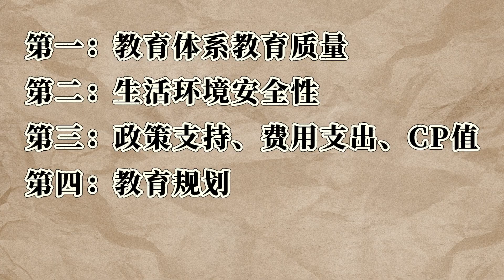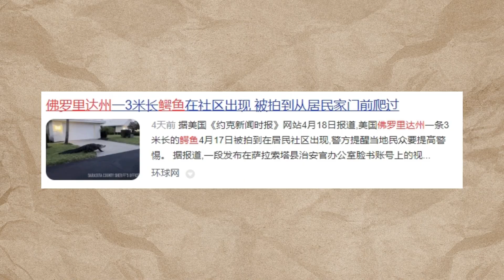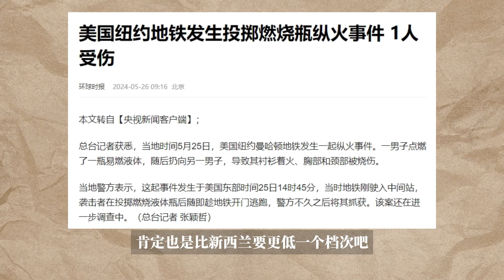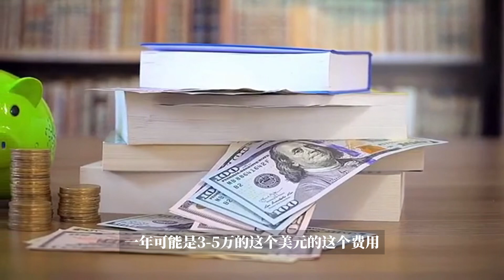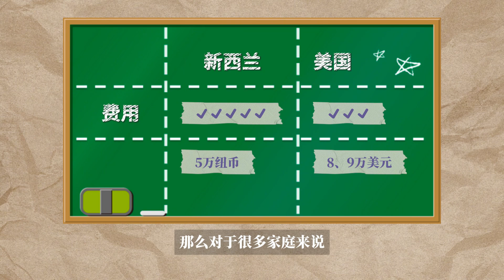新西兰教育与美国教育深度对比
我觉得论创新教育，那美国肯定有最好的。论精英教育美国肯定也有最好的。
新西兰的教育，可以是一个去美国英国的踏板，也可以是孩子移民新西兰的路径。
不过留学这个事情，是需要结合很多条件来规划。孩子的天性，性格，天赋，孩子喜欢的生活方式，我觉得是为第一位的，鸡娃的关键在于娃。
娃喜欢去哪儿，并且其他条件也都允许，那自然是最完美的。
【付费】新西兰 留学 移民加微信annxinn